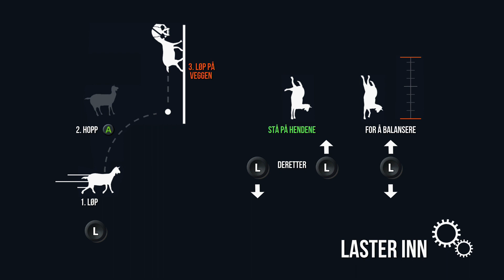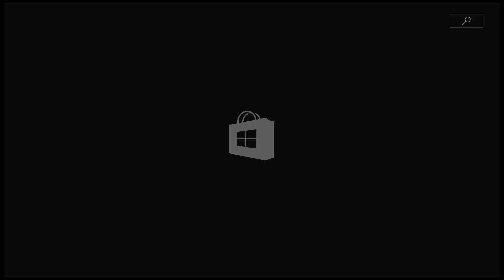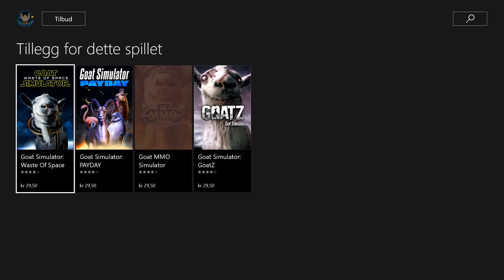Goat simulator Første 20 min X Box one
Første 20 min av: Goat simulator.

Et dumt spill hahaha.

Karakter: 5,0/10

Spilt på: X-Box one